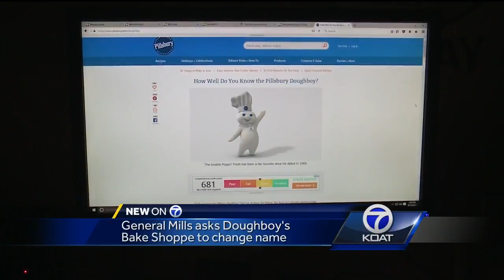Johnny Tapia inducted into International Boxing Hall of Fame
Tapia was a five-time world champion and his induction comes nearly five years after his death. He won 59 fights in his career, losing just five.